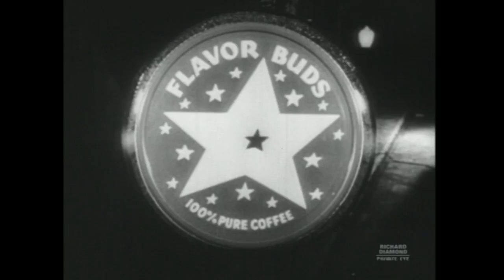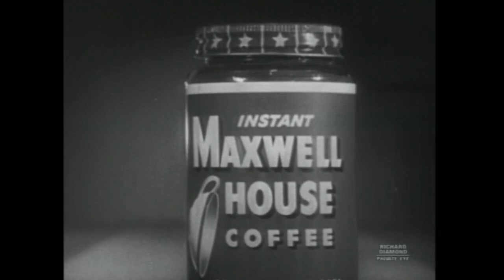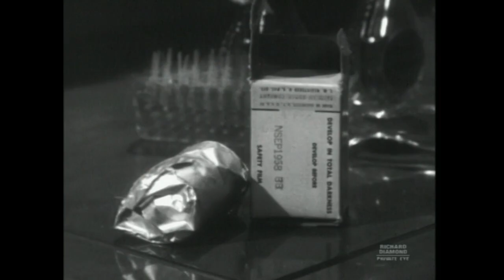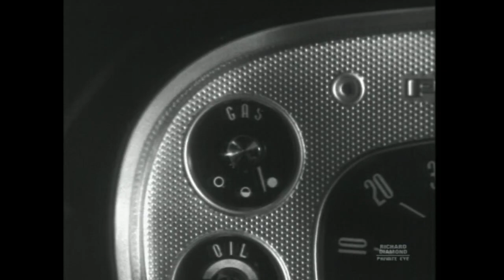Richard Diamond Private Detective Tv Series Episode 1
Powell's company, Four Star Television, produced the television version of Richard Diamond, Private Detective, which premiered in the summer of 1957 on CBS. It returned to CBS in January 1958 for the second season and in February 1959 for the third season, again on CBS. In the fall of 1959, the fourth and final season aired on NBC.

Starring David Janssen  David Janssen

Directed by
Mark Sandrich Jr.
Writing Credits
Philip MacDonald  ...  (written by)

Blake Edwards  ...  (characters) (uncredited)
Cast (in credits order)
David Janssen  David Janssen  ...  Richard Diamond
Vaughn Taylor  Vaughn Taylor  ...  Julian Tyler
Catherine McLeod  Catherine McLeod  ...  Mildred Tyler
Lawrence Dobkin  Lawrence Dobkin  ...  Warburton Flagge
Ross Elliott  Ross Elliott  ...  Norman Dewitt
Jonathan Hole  Jonathan Hole  ...  Colin Tyler
Rest of cast listed alphabetically:
George Baxter  George Baxter  ...  Thaddeus Tyler (uncredited)
Madeleine Taylor Holmes  Madeleine Taylor Holmes  ...  Arminta Tyler (uncredited)